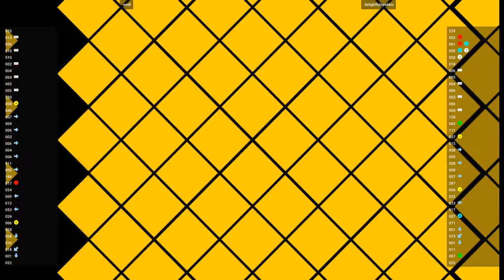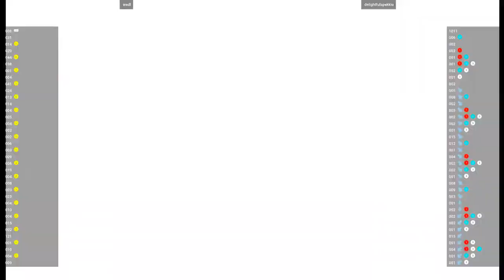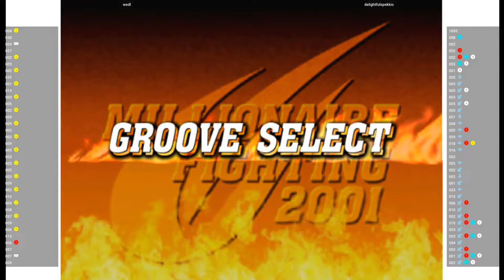CVS2 🕹 wedl VS delightfulspekkio